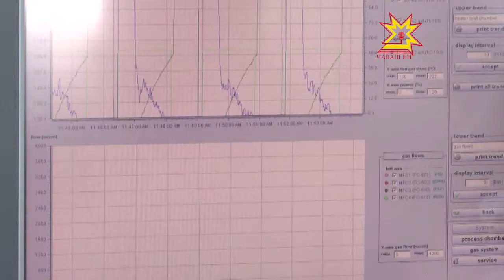Дмитрий Медведев «Хĕвел» предприятире пулчĕ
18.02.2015 Ĕнер Çĕнĕ Шупашкарта «Хĕвел» пĕрлешÿ промышленноç хăвачĕпе ĕçлесе кайрĕ. Çакна çирĕплетекен тÿмене Раççей правительствин премьерĕ Дмитрий Медеведев пусрĕ.